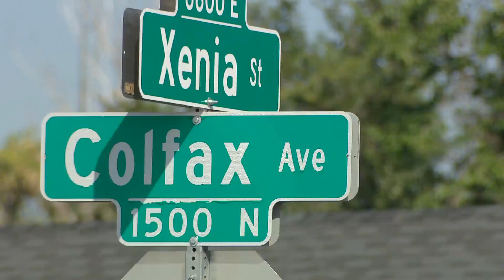Victim's assistance coordinator meets community after Ma Kaing's murder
It's an idea that has been in the works for years, but police say was galvanized by the loss of Ma Kaing​.